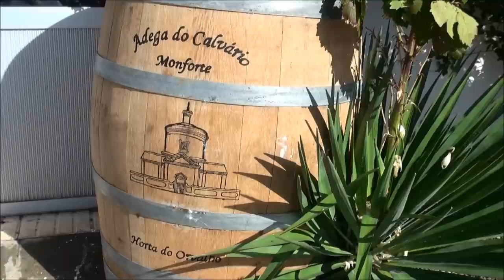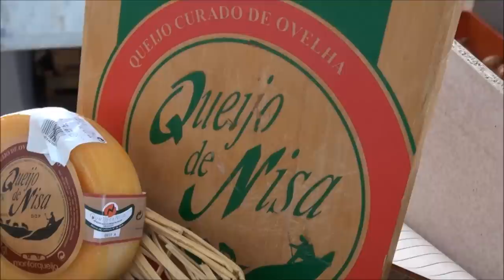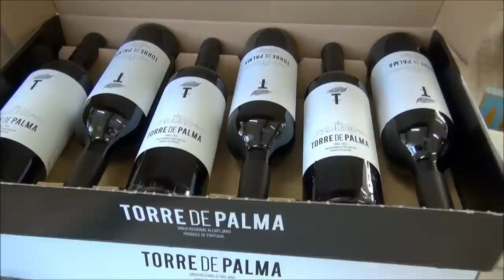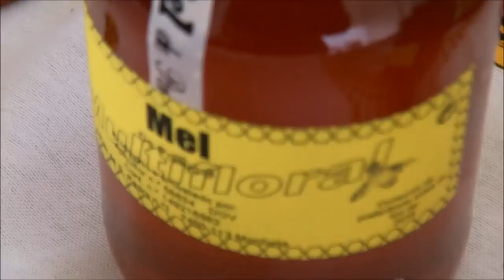MERCADO DE S.MARTINHO EM MONFORTE, 2014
O Merrcado de S.Martinho,realiza-se no dia 11 de Novembro. Na vila de Monforte, Portalegre, todos os anos é festejado este dia pela população da Vila.nas instalações do Mercado Municipal, concentram-se os produtores de vinhos, hortaliças, queijos,, enchidos de porco alentejano e outra iguarias como licores e bolos artesanais. Era hábito fazer-se um churrasco de porco que era oferecido pela autarquia mas, em consequência da crise que o país está atravessando essa benesse foi suspensa. Continua a confecionar-se uma sopa que a Santa Casa da Misericòrdia de Monforte aproveita para angariair alguns fundos para aquela instituição.